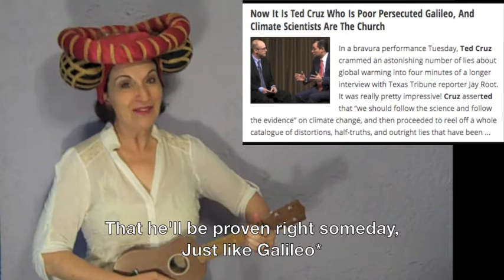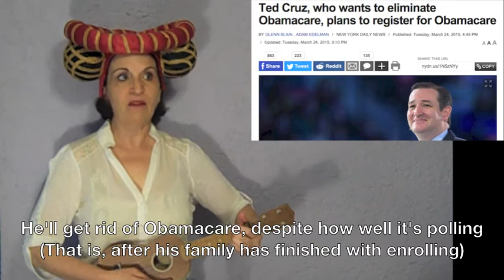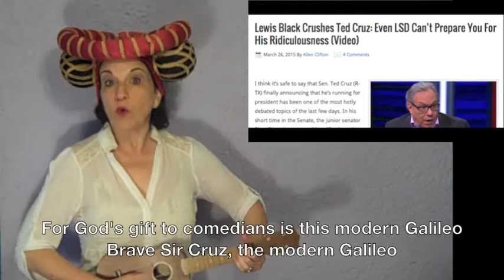Brave Sir Cruz (The Modern Galileo)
Cruz compares his denial of climate change to Galileo - and no, he wasn't joking!